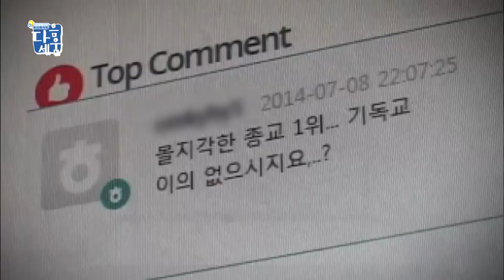[다음세움] 2회 풀영상 _ 앤디황 교수, 강찬 전도사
CBS TV 다음세대를 위한 토크콘서트 _ 2회 풀영상
앤디황 교수 (장신대) : 구겨진 삶을 사세요
강찬 전도사 (찬양사역자) : 나는 행복한 사람입니다

[다음세움]은!
한국교회의 미래이자 희망인 다음세대를 세우기 위한
멘토들의 강연 & 고민을 나누는 토크콘서트입니다.

† CBSTV 앱을 이용하시면 방송 직후 다시보기 하실 수 있습니다.

방송시간: 목요일 밤 11시 10분
† CBS TV :: 각 지역 케이블TV, 스카이라이프 182번,
IPTV(KT 올레TV 238번, LG U+ TV 181번, SK브로드밴드 300번)